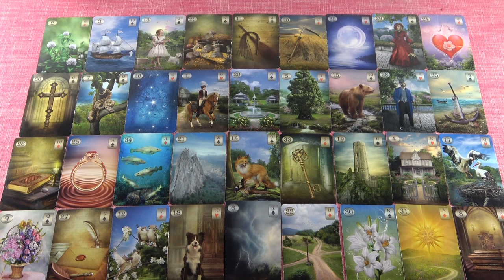Azoknak, akik párkapcsolatban élnek 💖💖💖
Kép: shutterstock/Drawlab19

Telefonos elérhetőségem jóslásra:
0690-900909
750Ft/Perc

Átutalás:
Erste Bank
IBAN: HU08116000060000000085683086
BIC: GIBAHUHBXXX
Tulajdonos: Dendera Susanna Medici

Védikus Csillagjegyek:
Kos: kb. Április 13-tól Május 13-ig
Bika: kb. Május 13-tól Június 14-ig
Ikrek: kb. Június 14-től Július 15-ig
Rák: kb. Július 15-től Augusztus 16-ig
Oroszlán: kb. Augusztus 16-tól Szeptember 16-ig
Szűz: kb. Szeptember 16-tól Október 16-ig
Mérleg: kb. Október 16-tól November 15-ig
Szkorpión: kb. November 15-től Dezember 15-ig
Nyilas: kb. December 15-ől Január 14-ig
Bak: kb. Január 15-től Február 12-ig
Vízöntő: kb. Február 12-től Március 13-ig
Halak: kb. Március 13-tól Április 13-ig